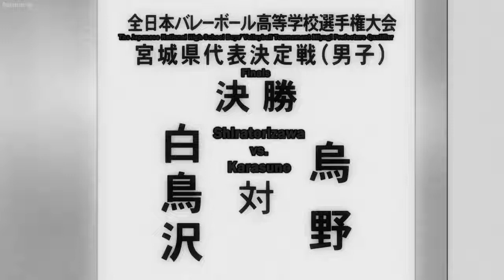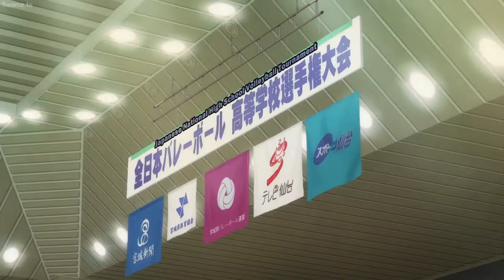Haikyuu!! S3 || EPIC BATTLE SCENE KARASUNO VS SIRATORIZAWA PART 1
EPIC BATTLE SCENE KARASUNO VS SIRATORIZAWA PART 1